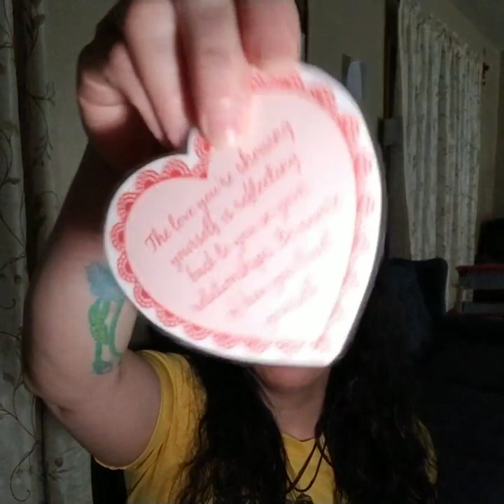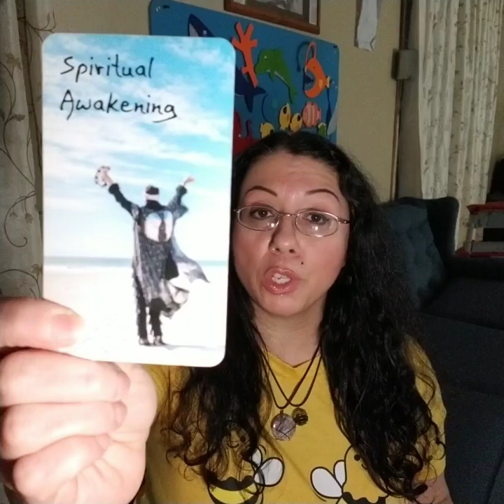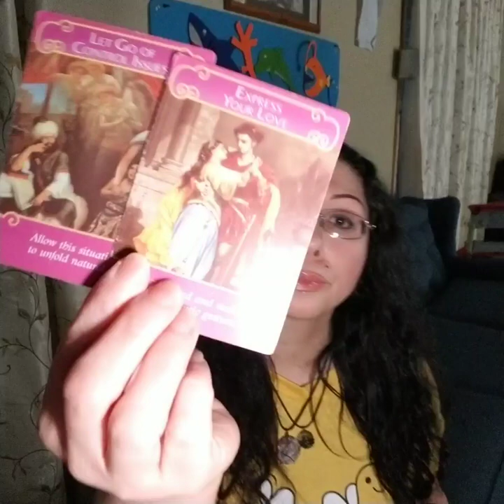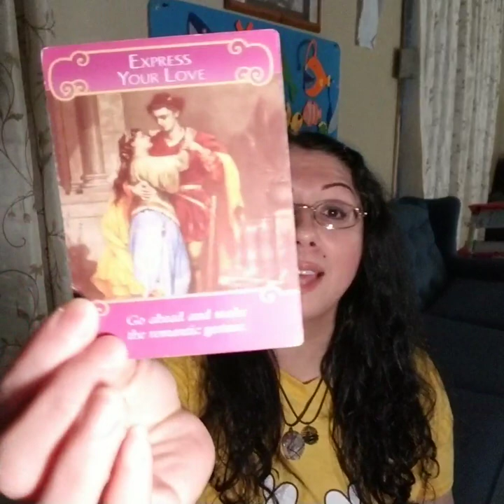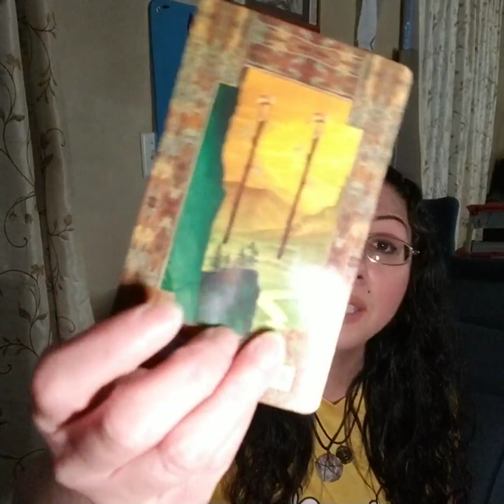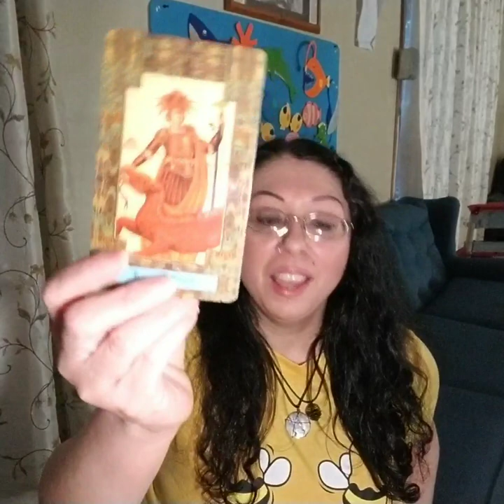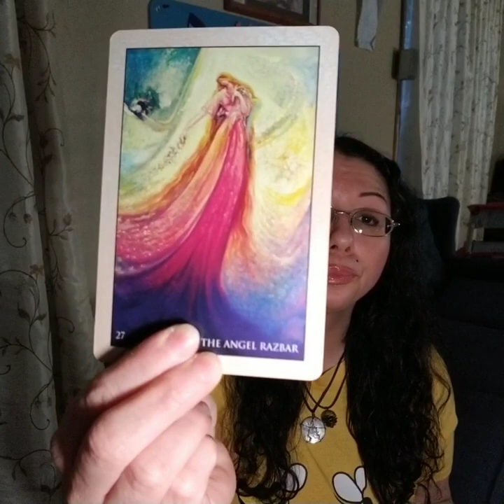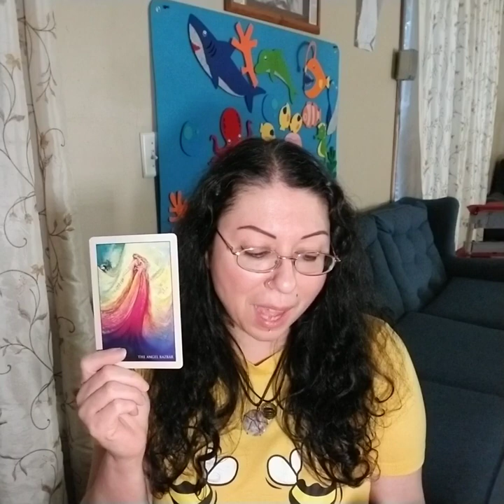Scorpio, "The Divine Said, Yes!"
WARNING: Loud bell sounds